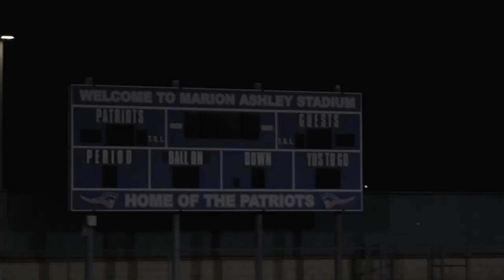Heritage Spring Sports Legacy Ceremony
Join your Patriot Press News as we visit HHS Spring Legacy Ceremony, showcasing our fall sports!